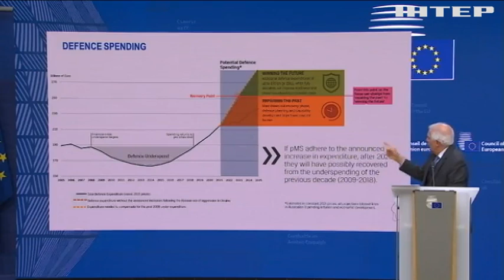20 країн Євросоюзу долучаться до тренувальної місії ЄС для українських військових